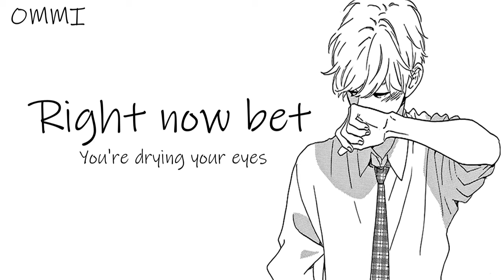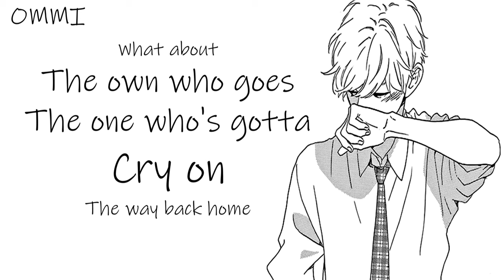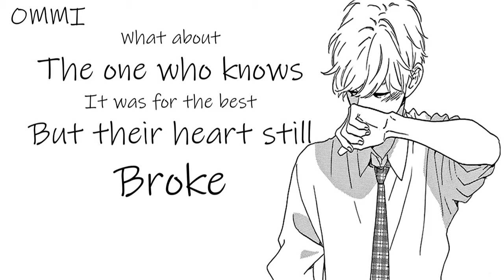Nightcore →What About the One Who Leaves ♪ (Anson Seabra) LYRICS ✔︎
❤ ANSON SEABRA ❤
❤ ALL THE RELEASED AND UNRELEASED SONGS OF ❤ ANSON SEABRA ❤
❤ AND ALL THE OTHER LATEST AND OLD SONGS OF ❤ ANSON SEABRA ❤

🎤  Name ➼ What About the One Who Leaves

🎤 Artists ➼ anson seabra

🎤 ALBUM ➼ 乁(ʘ◡ʘ)ㄏ

🎤  GENRE ➼ POP

►▬▬▬▬▬▬ ✘SUPPORT ARTIST✘ ▬▬▬▬▬▬◄

(╭☞◕ツ◕)╭☞  ANSON SEABRA ❤

►▬▬▬▬▬▬ ✘ IMPORTANT INFORMATION✘ ▬▬▬▬▬▬◄

►▬▬▬▬▬▬ ✘ PROGRAMS USED ✘ ▬▬▬▬▬▬◄

►▬▬▬▬▬▬ ✘ DISCALIMER ✘ ▬▬▬▬▬▬◄

 ❤ LEWIS CAPALDI ❤

❤ CONOR MAYNARD ❤

❤ JAMES ARTHUR ❤

►▬▬▬▬▬▬ ✘ TAGS✘ ▬▬▬▬▬▬◄

what about the one who leaves
anson seabra what about the one who leaves
what about the one who leaves anson seabra
anson seabra what about the one who leaves official video
what about the one who leaves anson seabra official video
anson seabra what about the one who leaves acoustics
anson seabra what about the one who leaves 8d audio
anson seabra what about the one who leaves cover
what about the one who leaves anson seabra cover
anson seabra what about the one who leaves remix
what about the one who leaves anson seabra remix
anson seabra what about the one who leaves slowed
what about the one who leaves anson seabra slowed
anson seabra what about the one who leaves slowed and reverb
what about the one who leaves anson seabra slowed and reverb
anson seabra what about the one who leaves live
what about the one who leaves anson seabra live
anson seabra what about the one who leaves lyrics
what about the one who leaves anson seabra lyrics
anson seabra what about the one who leaves nightcore
what about the one who leaves anson seabra nightcore

►▬▬▬▬▬▬ § LYRICS § ▬▬▬▬▬▬◄

Anson Seabra

Right now bet you're telling your friends
That I'm a messed up heartless narcissist
Right now bet you're drying your eyes
Like you're the only one who's hurting tonight

And there's a million songs
About the one done wrong but

What about the own who goes
The one who's gotta cry on the way back home
What about the one who knows
It was for the best but their heart still broke
The one who's on the other side gets all the sympathy
But what